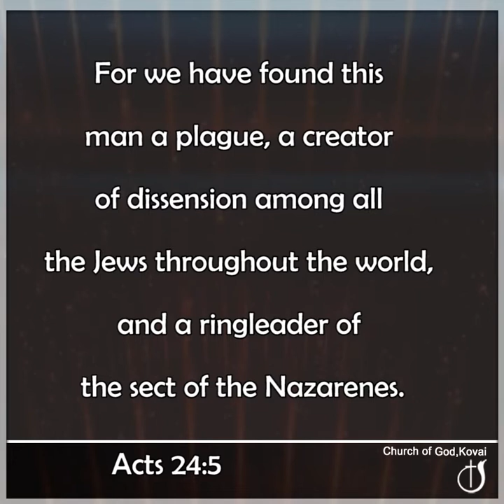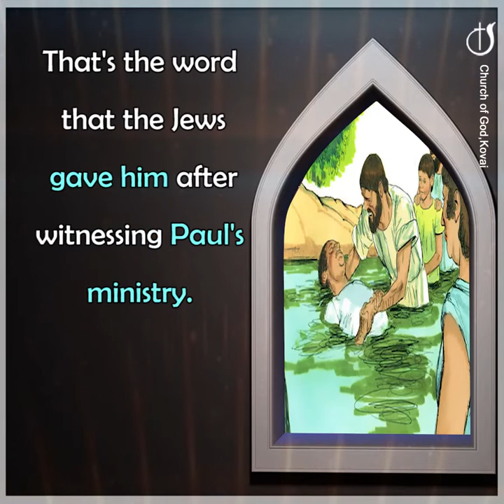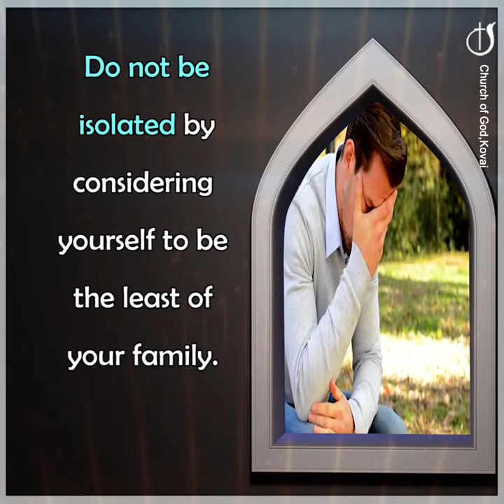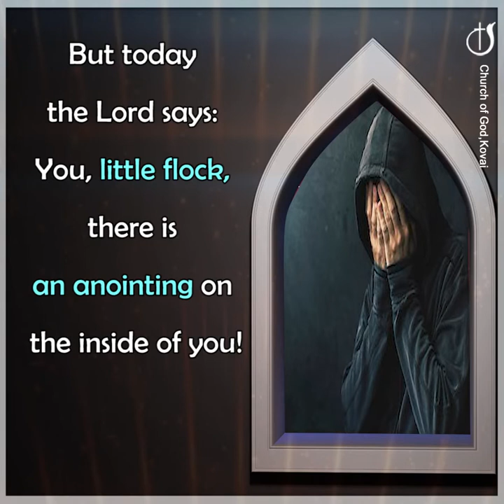THE FEW THAT SHAKES THE WORLD